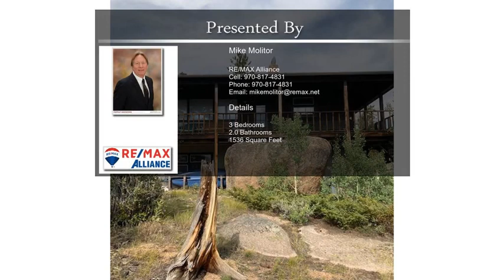208 Cimarron Rd Red Feather Lakes CO 80545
208 Cimarron Rd Red Feather Lakes CO 80545

Spacious cabin with over 3.3 acres of private mountain property with amazing views! The main level features a living room with large windows and lots of natural light, new wood floors, open floor plan, woodstove, TV room, primary bedroom, full bath and kitchen with beautiful pecan cabinets. Great wraparound deck to enjoy the peaceful mountain views. The lower level has 2 additional bedrooms, family room, bathroom and laundry room. The private well means you never have to haul water!!! The home comes with most furnishings so you can start enjoying your new mountain cabin right away. There are numerous rock formations on the property and plenty trees. The HOA fee includes fishing rights throughout the subdivision and road maintenance.